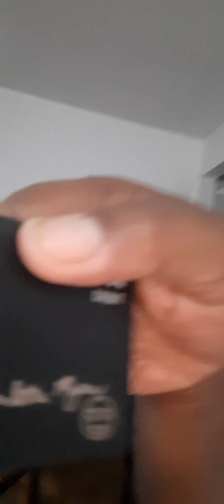Make 500 To 2500 On CashApp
Hey! I've been using Cash App to send money and spend using the Cash Card. Try it using my code and you’ll get $5. XWRNCKZ